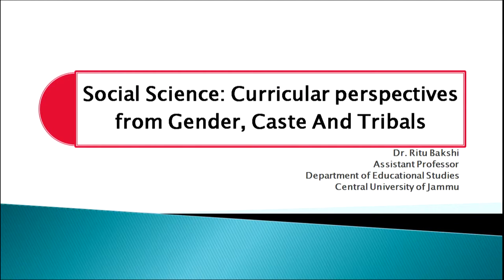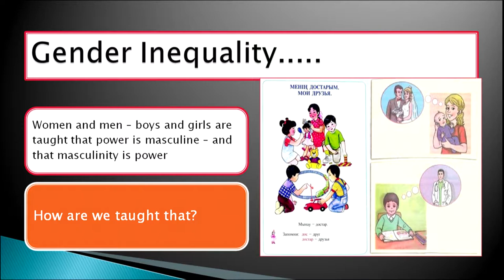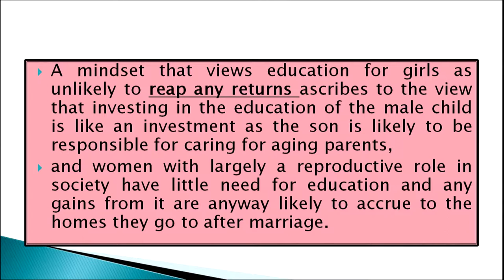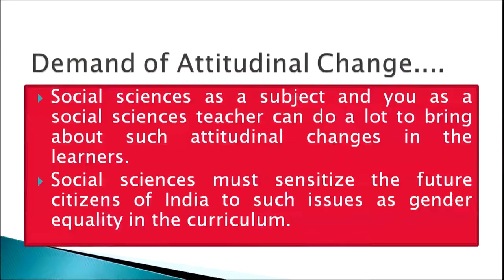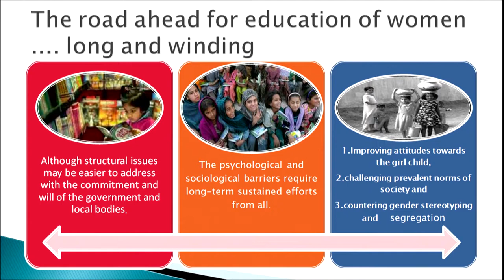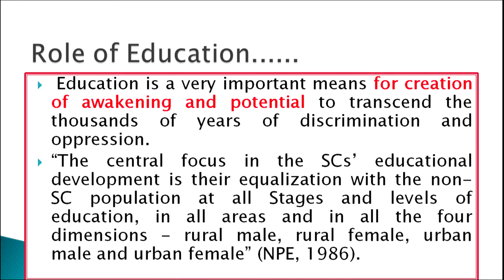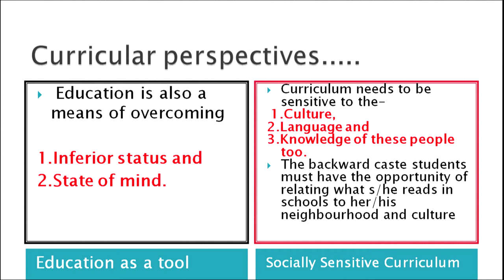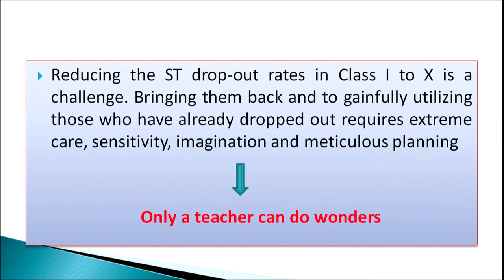Social Science:Curricular Perspectives from Gender,Caste and Tribals